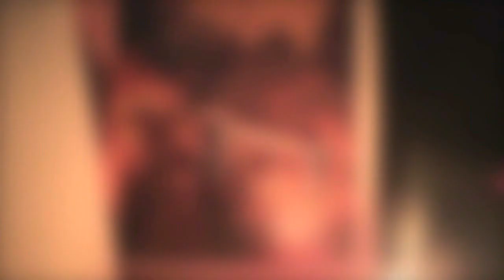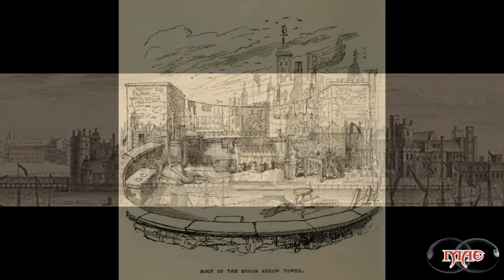Los misterios de la Torre de Londres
Fuente Original: La Enciclopedia de los Fantasmas
Daniel Cohen